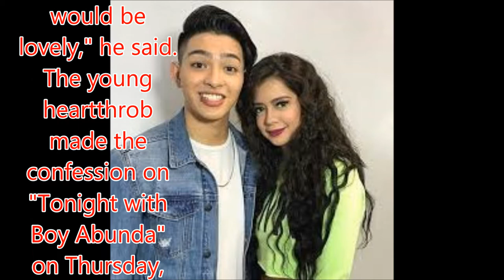Joao of Boyband PH admits: I want to date Sue Ramirez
Philippines News today : Entertaiment scandals

If there's one actress in the country Joao Constancia would like to take out to dinner, it would be Sue Ramirez. "It would be lovely," he said.
The young heartthrob made the confession on "Tonight with Boy Abunda" on Thursday, adding that he often finds himself tongue-tied whenever he starts talking to the "I Can Do That" star.
Advertisement

"Every time I see her, talagang nagagandahan ako," Constancia said. "I've become kind of torpe with her from time to time. I don't know what to say to her."